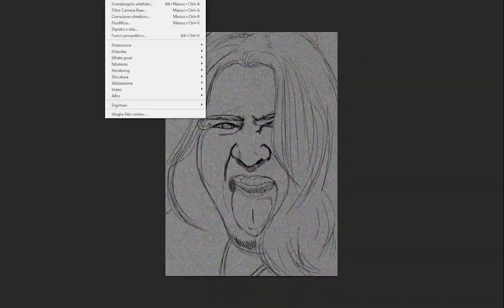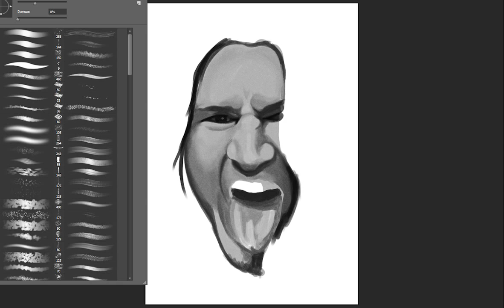Phil X - Speed Painting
Hello world!! I'm back with a new speed painting video :)
Here's a tribute to a great guitarist and a fantastic person, Mr Phil Xenidis! You Rock brother Phil! Another piece to add to my B&W portrait collection :) Hope you like it!!! ROCK ON!